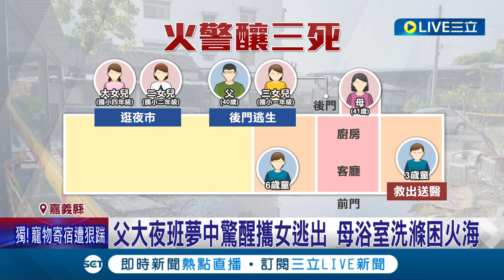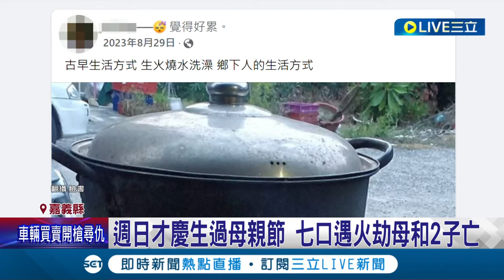週日才慶生過母親節 一家七口遇火劫母和2子亡 暗夜惡火!民宅火警7口釀3死 消防:不排除人為｜記者 廖國雄 洪淑珠｜【LIVE大現場】20240508｜三立新聞台